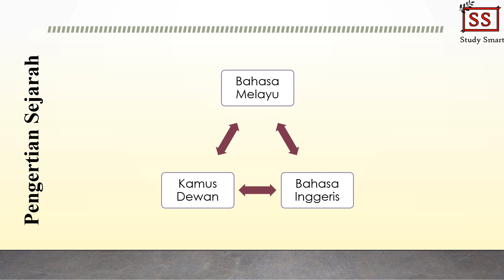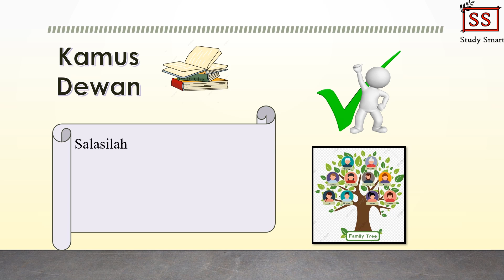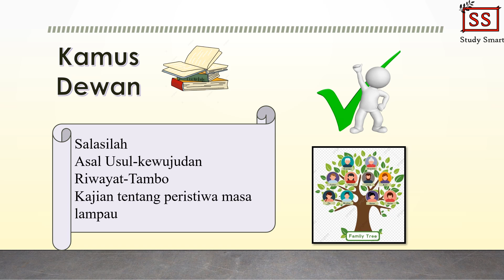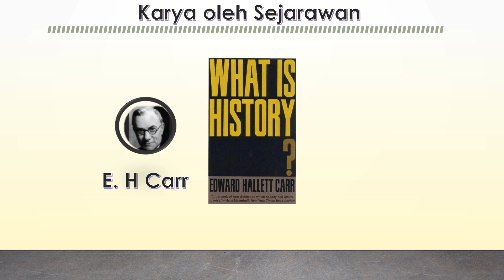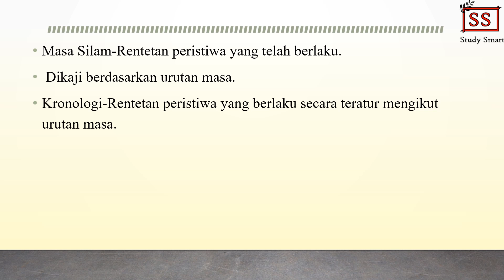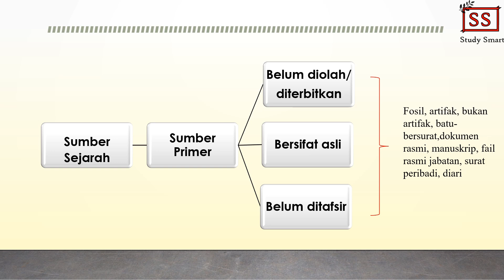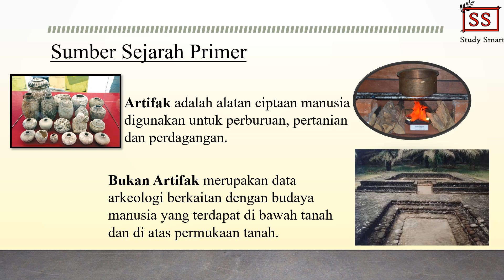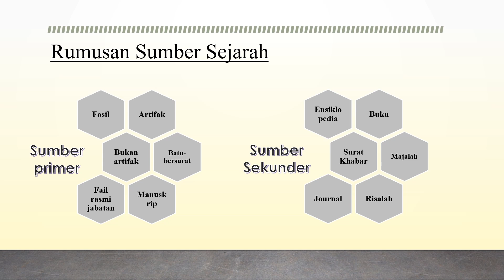Sejarah Tingkatan 1 Bab 1 Mengenali Sejarah (Bahagian 1)